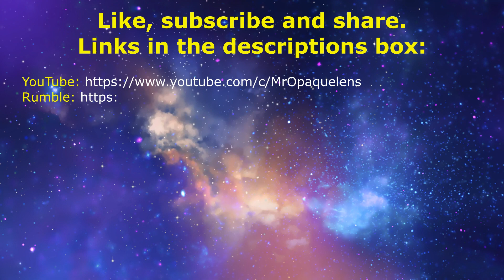New Paradigm for standalone people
In this episode Niall asks whether we are in the "New Paradigm" we naively hoped we would look forward to, but because we are not equipped with the means to assimilate it, maybe that's why reality seems so messed up. One for deep thinkers.